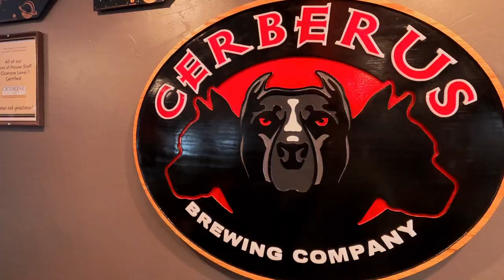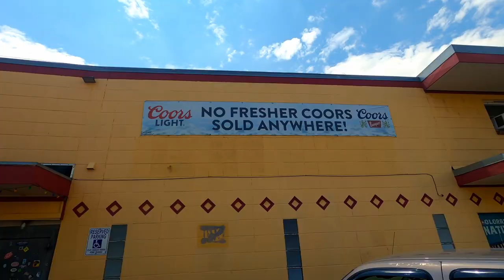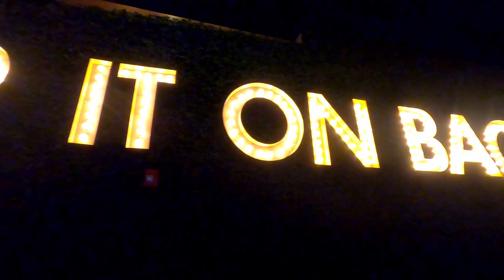Mile High Kenny 2022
Colorado Springs - Russell Dickerson, Sam Hunt
Denver - Dan + Shay, Old Dominion, Kenny Chesney